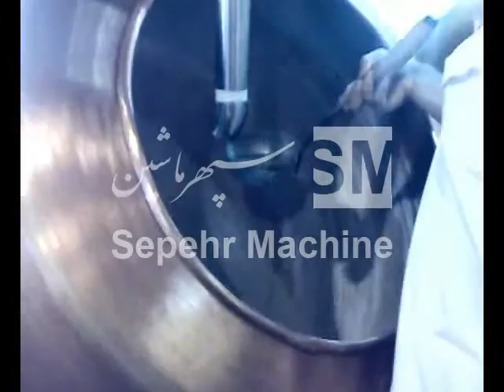Sepehr Machine - Coating Pan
سپهر ماشین - دیگ دراژه استیل و مس